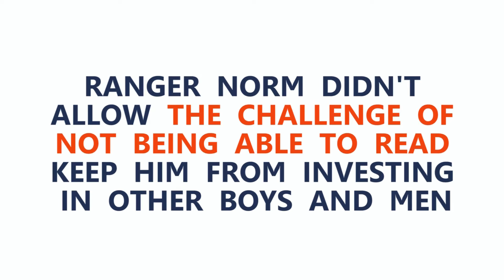Stockade - The Impact of a Leader-CSB Canada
A man in leadership within Christian Service Brigade's programs for boys can have a huge impact on individuals throughout their lives. Pastor Joel Fiscus is such a boy, now grown and investing in other generations for the Kingdom of God through Jesus Christ. Christian men are needed to disciple boys in Biblical manhood. CSB's Battalion, Stockade and Tree Climbers programs provide action-packed resources, a proven structure and local training for building boys within the local church.